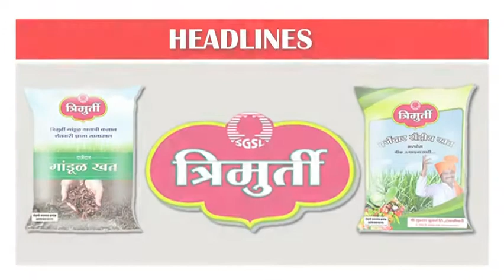महान कार्य न्यूज १० फेब्रुवारी २०१८ शनिवार ठळक बातम्या